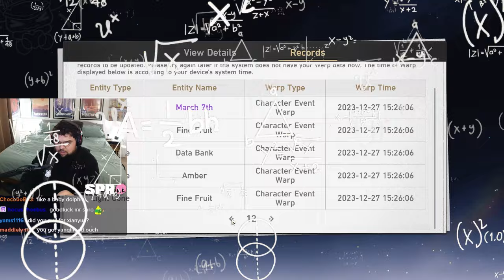my black swan summons went viral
this might be the luckiest black swan summons ever.